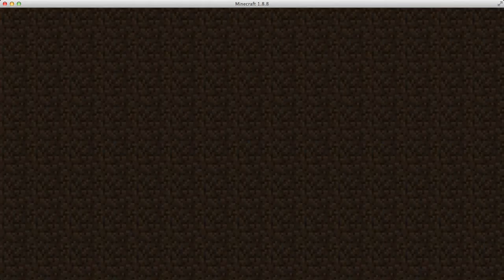MINECRAFT: Paintball#2 TRAP QUEEN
Join us again on our Minecraft journey!
Enjoy this Grumpy and Gunz video!!